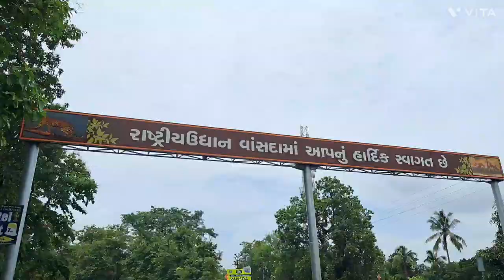GIRA DODH GIRA WATERFALL # WAGHAI DANG MONSOON SPACIAL#2024